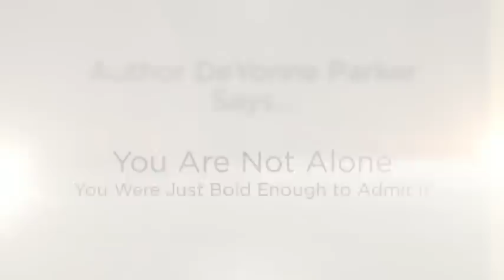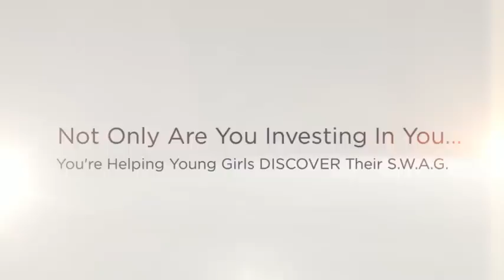"Girl, Get Your S.W.A.G. Back!" Book Trailer - by DeYonne Parker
DeYonne Parker totally re-defines the meaning of the word Swag. If you're looking to regain, restore, renew and reclaim your Self-confidence, Walk with God, Attitude of Gratitude and your God-given Gifts & Talents. Look no further! In her book, "Girl, Get Your S.W.A.G. Back!", Parker provides insightful and thought provoking tips and techniques for getting your S.W.A.G. back and maintaining it! The wait is over. Get your copy today! for more details.